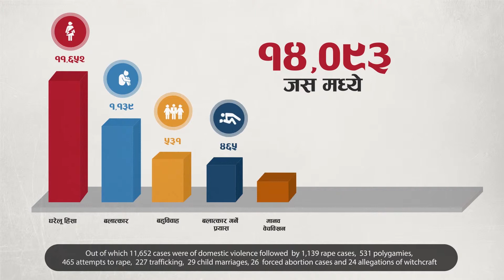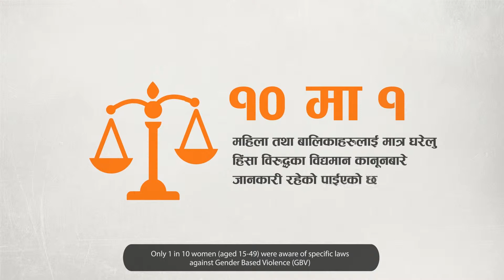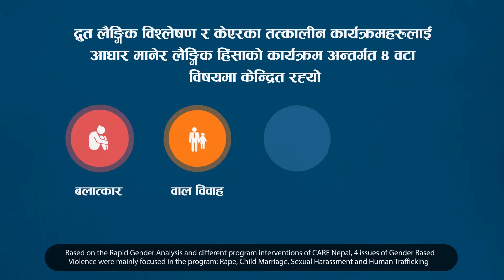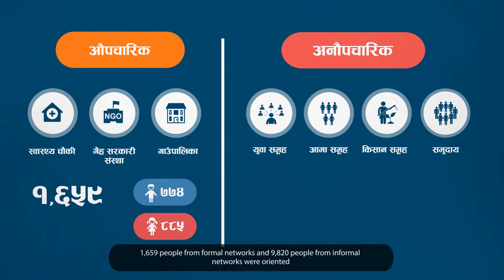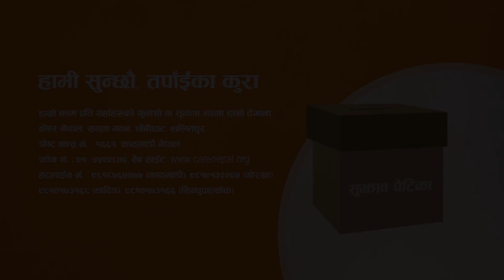Gender Based Violence | CARE Nepal's interventions after the Nepal Earthquake 2015